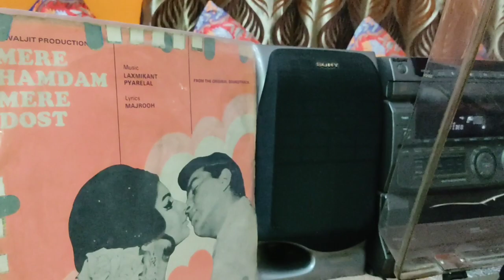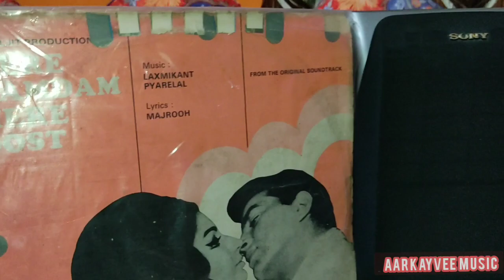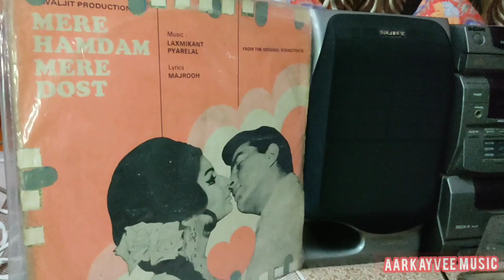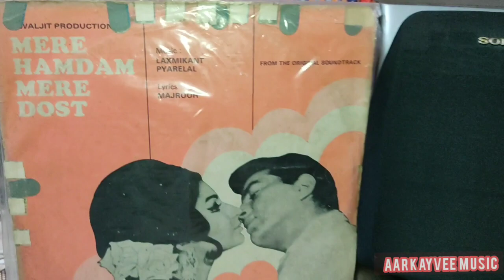Mohd Rafi_Na Ja Kahin Ab Na Ja(Mere Hamdam Mere Dost: Laxmikant Pyarelal: Majrooh sultanpuri:1968)